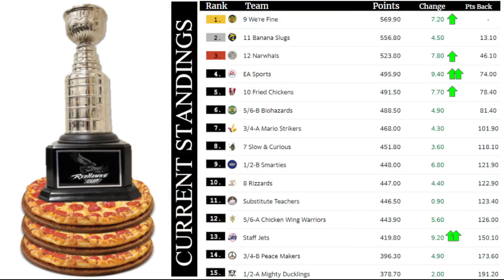Wednesday, January 17, 2024: R360 Morning News